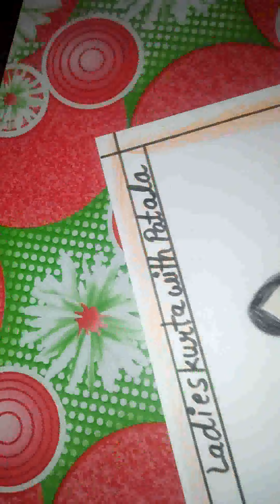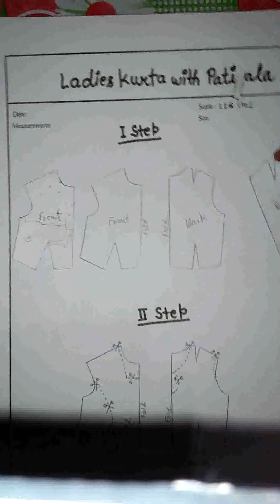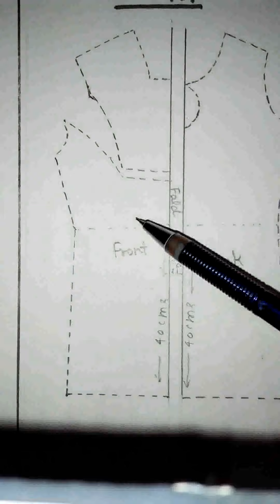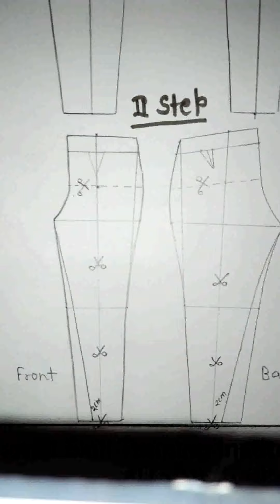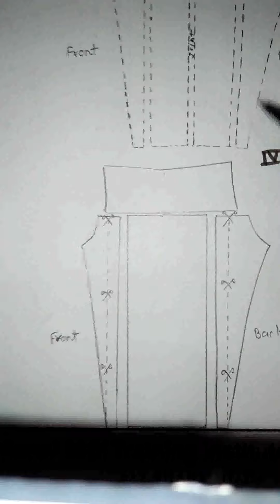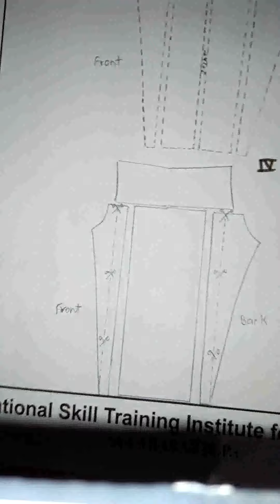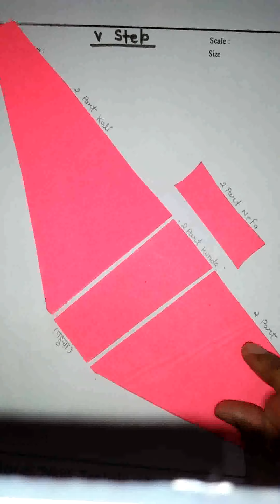how to Mack designer neck manipulation, patiala salvar manipulation.